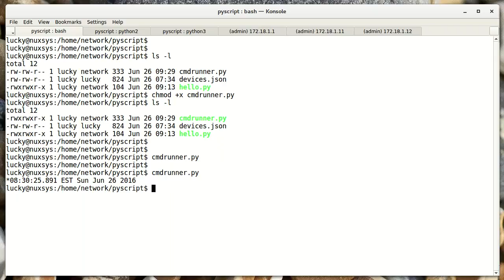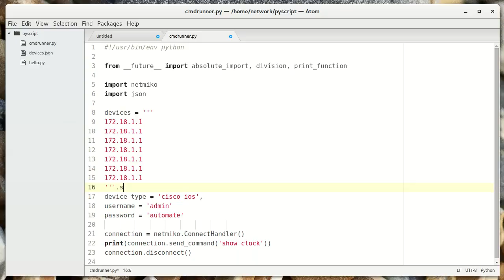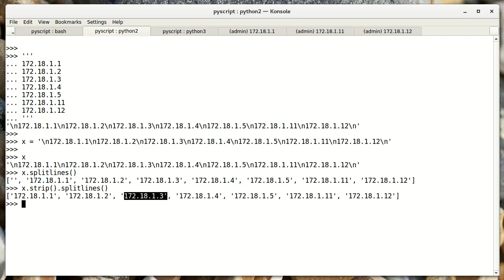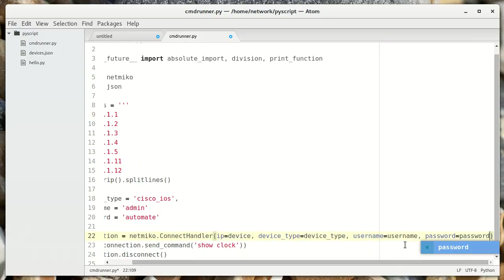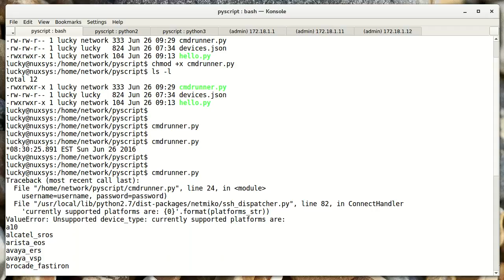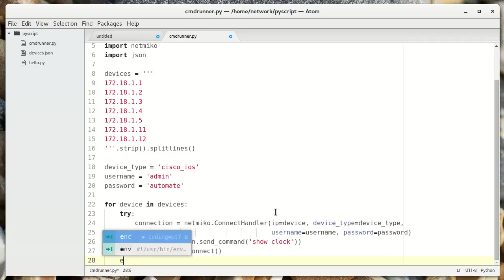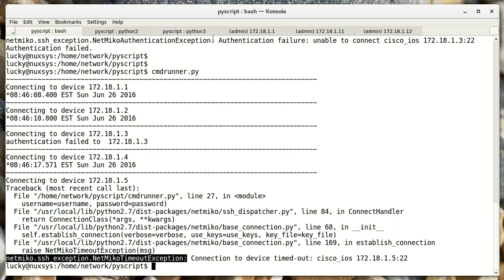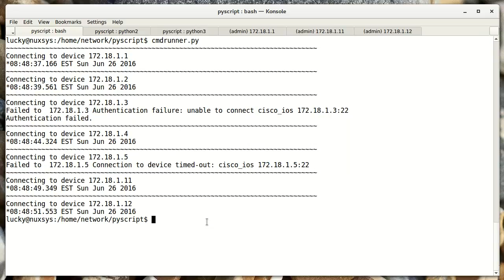Network Automate - 05. Handling Multiple Devices and Exceptions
Network Automation using Python and Netmiko.
Chapter 5: Handling Multiple Devices and Exception Handling.